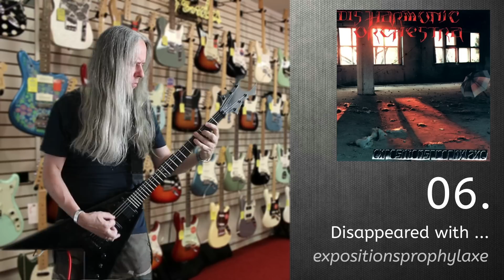Why Playing The Forbidden Riffs In The Guitar Store, When You Can Play The Heavy Stuff ?!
Here is another one " Why playing the forbidden riffs in the guitar store, when you can  play the heavy stuff ? !" Hope you guys like this one.
0:00 Intro
0:05 Cannibal Corpse / Decency Defied
0:29 Nails / Endless Resistance
0:51 Dead Infection / Corpse of Uncombed Devil
1:04 Autopsy / Impending Dread
1:22 Protector / A Shedding Of Skin
1:49 Disharmonic Orchestra /  Disappeared with..
2:13 Gutalax / Dick Dip
2:33 Napalm Death / The Chains That Bind us
2:51 Incubus / On The Burial Ground
3:15 Deicide / Once Upon The Cross
3:44 Outro